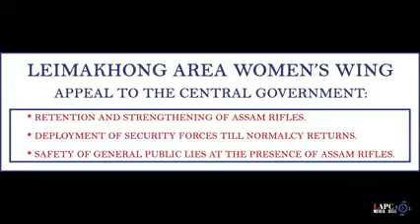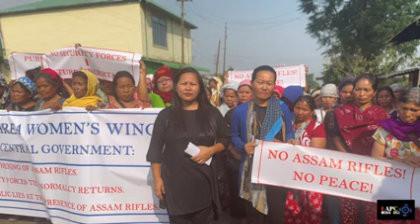LAPC Women Wing le lhangsunga simlai chapang hon Central forces lahdoh ding agotnao a kiphinna kinei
Leimakhong Area Protection Committee (LAPC) WOMEN WING leh Leimakhong lhangsunga Simlai chapng hon gamgih chinna Central forces (Assam Rifle) umho toldoh ding kiti hi kanom pouve, lhangsunga ka hinnao bit joulou diu ahi, kagam ule ka inn kalou hou bit joulou ding ahi tia noplo na kiphongdoh a kijotna(march) ana chelha.